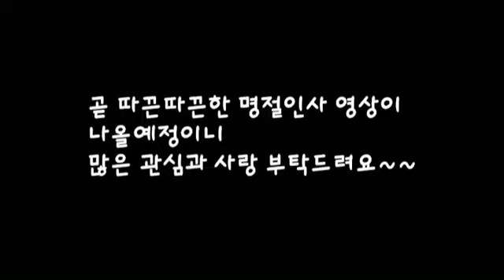[브이로그]새해맞이 명절인사 vlog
2021년 설날을 맞이하여 랜선으로 명절인사를 준비하고 있습니다!
관장님, 국장님 그리고 꼬미까지 함께 즐겁게 촬영했는데요😊

복지관 이용자와 가족분, 후원자 그리고 자원봉사자 여러분까지!
복지관을 사랑해주신 모든분들께 감사의 마음을 담아 열심히 준비하고 있답니다👍

모두들 기대해주시고 많은 시청 부탁드려요~ 💙